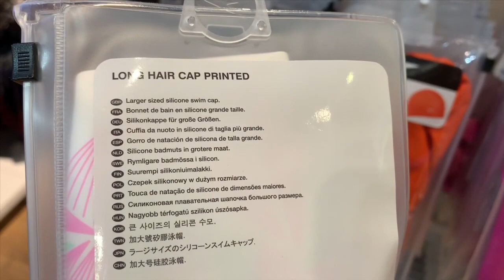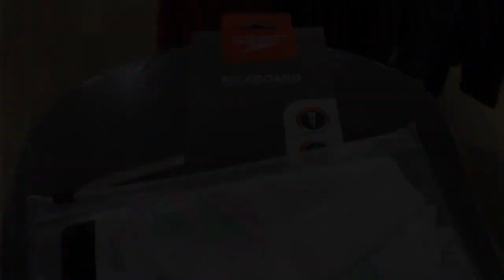Shopping for Swimming Gears in Geneva Switzerland | Cindy's Bucket List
Manor is a Swiss department store chain with locations throughout Switzerland, including in Geneva. There are several Manor stores in Geneva, including:

Manor Geneva Rue Cornavin: Located on Rue Cornavin in the heart of Geneva, this store features a wide range of products, including fashion, beauty, home goods, and electronics.

Manor Genève Etoile: Located in the Etoile shopping center in Geneva, this store offers a variety of products, including fashion, beauty, home goods, and food.

Manor Chavannes: Located in the Chavannes shopping center just outside of Geneva, this store offers a range of products, including fashion, beauty, home goods, and electronics.

Manor Grand Lancy: Located in the Grand Lancy shopping center on the outskirts of Geneva, this store offers a variety of products, including fashion, beauty, home goods, and electronics.

Each Manor store in Geneva offers a slightly different selection of products, so it's worth checking out the individual store websites to see which one best fits your needs.